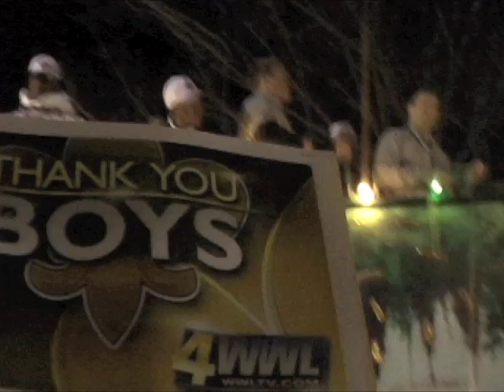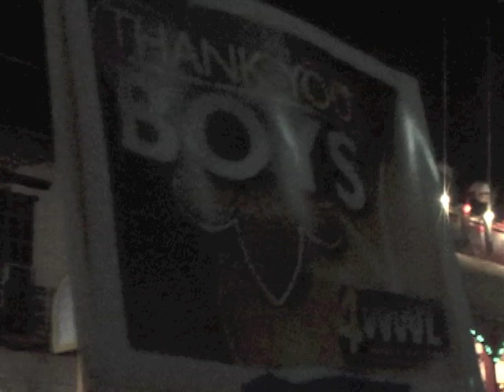Dat Tuesday: Saints Superbowl 44 Victory Parade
Dat Tuesday or Lombardi Gras - whatever you prefer. These are images from the Saints Superbowl 44 Victory Parade in New Orleans, Tuesday night (the Tuesday before Mardi Gras), February 9, 2010. WHO DAT!